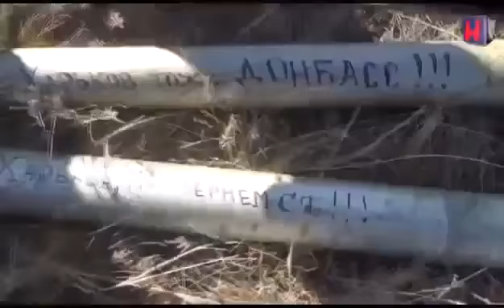Как обманчива внешность - Все думали, добрый гном, а оказался злой и кровожадный карлик. Donbass.